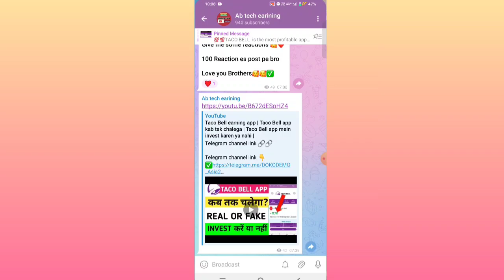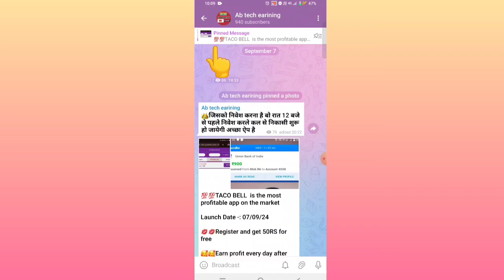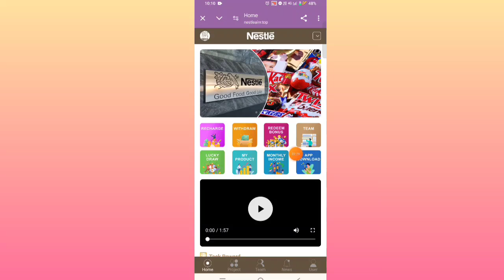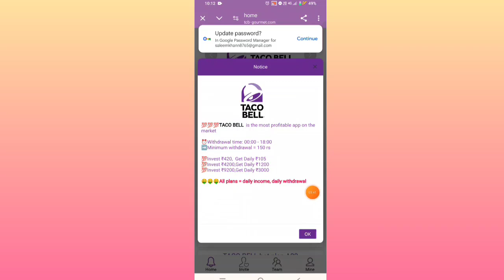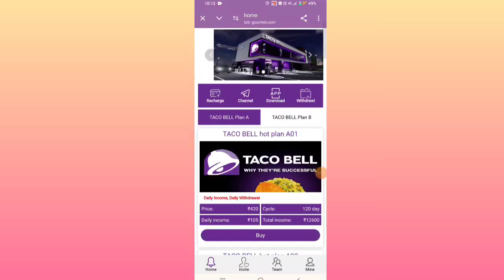Nestle earning app | Nestle earning app withdrawal problem | New Update today | real or fake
l